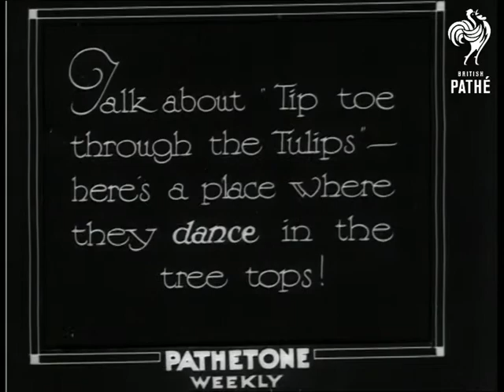Climbing Trees To Dance (1930)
Pathetone Main titles: "In Scene & Sound - The Pathetone Weekly - The New Interest Film" (new title) "Recorded by R.C.A. Photophone System - Title Music by Paul Mulder And His Pathe Players."

Full titles read: "Climbing trees to dance!" (new title) "Talk about 'Tip toe through the Tulips' - here's a place where they dance in the tree tops!"

Various shots show people dancing on the terrace of a tree house, halfway up a large tree.  Musicians from a jazz band sit amongst the branches of the tree and play 'How Am I To Know'.

Intertitle reads: "And far into the night - "

Very dark shots at night, we can just make out the band sitting in the tree above the house by the light of a flare or fire on the ground.

Note: this tree house also featured in G 1495 - 'A Little Love Nest' in 1928- see separate record for details.
 FILM ID:1014.07